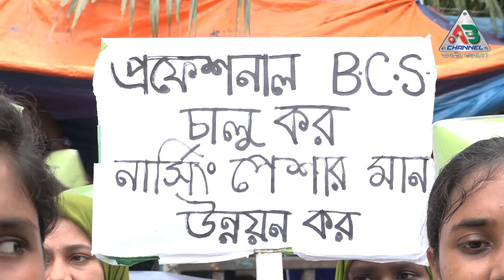৪ দফা বাস্তবায়নের দাবিতে ''বাংলাদেশ বেসিক গ্রাজুয়েটু স্টুডেন্ট অবস্তান কর্মসূচী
৪ দফা বাস্তবায়নের  দাবিতে ''বাংলাদেশ বেসিক গ্রাজুয়েট  স্টুডেন্ট অবস্তান কর্মসূচী